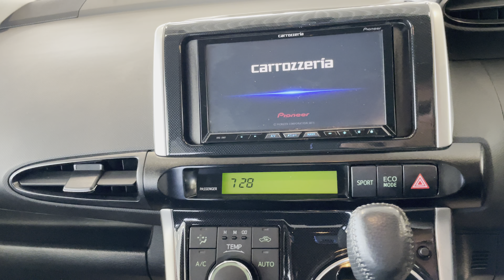Toyota Wish, 2012 год